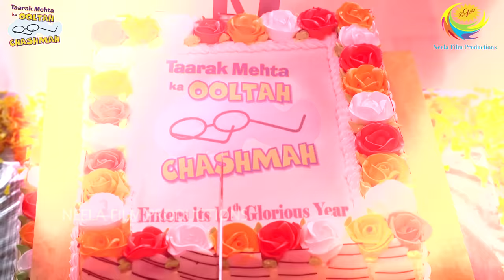NEW! Ep 3219 - Rang Tarang Resort | Taarak Mehta Ka Ooltah Chashmah - Full Episode | तारक मेहता